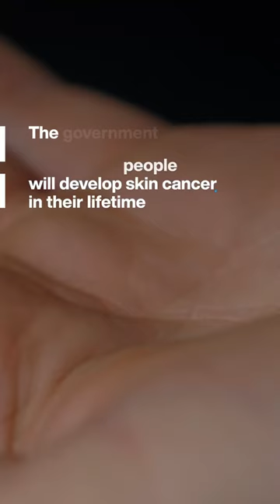The Netherlands is giving out free sunscreen this summer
It will install free dispensers in parks and public spaces as well as schools, universities and festivals. Europe experienced its hottest summer ever in 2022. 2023 has already broken records across the continent. The Netherlands has the 4th highest skin cancer rate in the world behind Australia, New Zealand and Denmark. 1 in 6 Dutch people will develop skin cancer in their lifetime. The government wants people to access sunscreen without being hindered by cost. In some places, hand sanitizers from the pandemic will be repurposed as sunscreen dispensers.